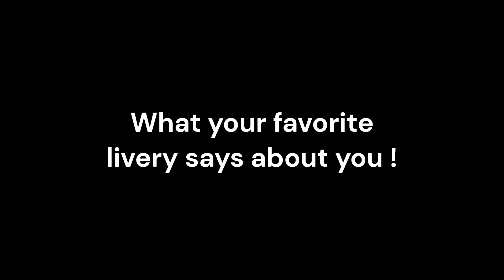What your favorite PTFS LIVERY says about you !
That's a small video, no worries for a bigger one
very weird AI, no worries too, i'll not use it again

Very sus ending